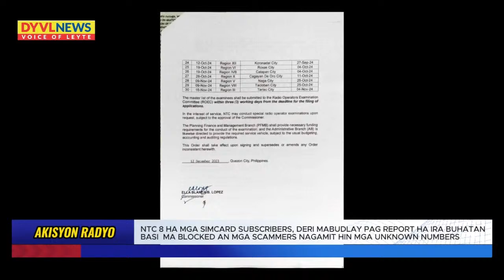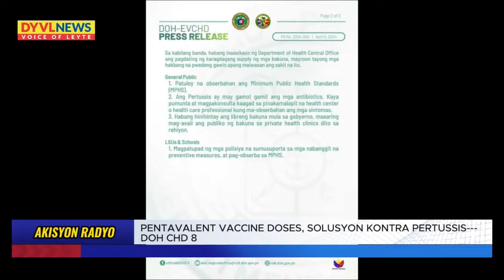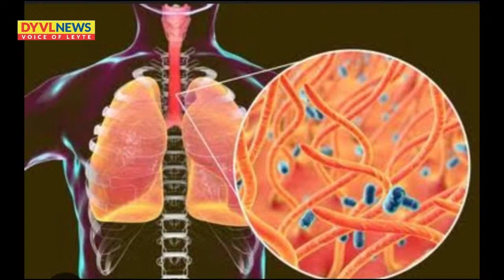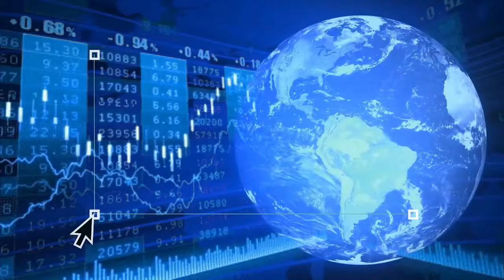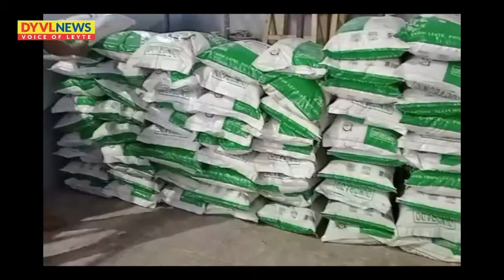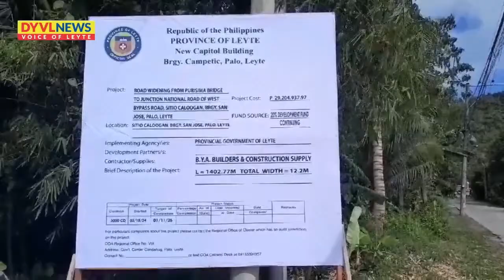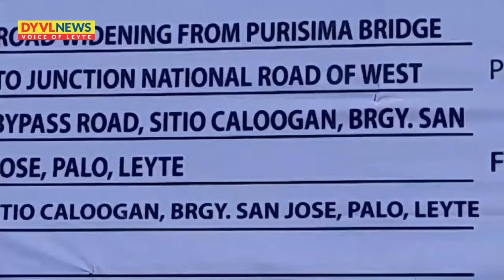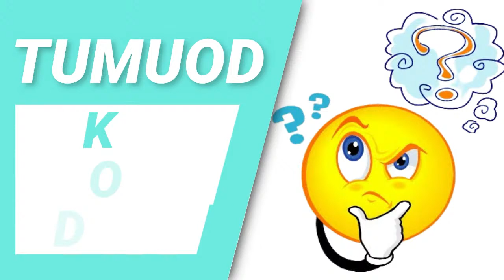BALITANG BAYAN | APRIL 08, 2024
DYVL AKSYON RADYO 819 Khz Also Like, Follow and Share our FB page. Damo nga salamat mga Ka-AksyonRadyo Tacloban